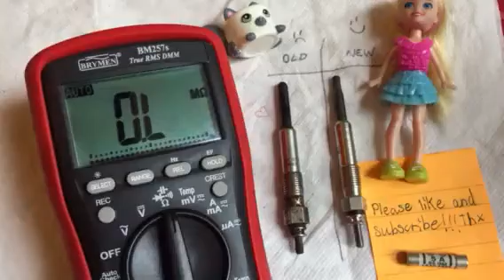Geoff’s glowplugs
Old one was open-circuit. The replacement is about 0.5 ohms.